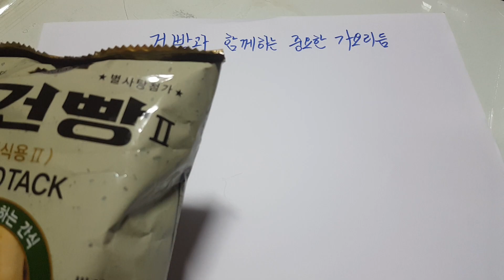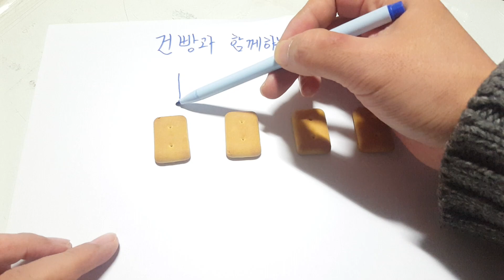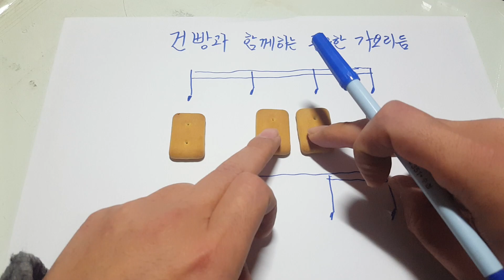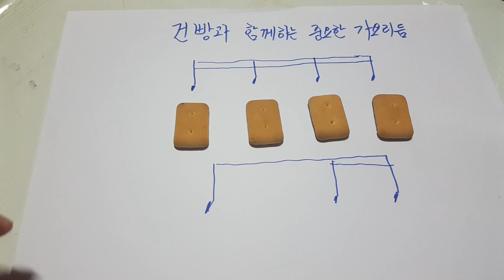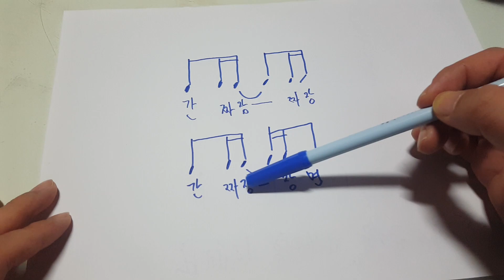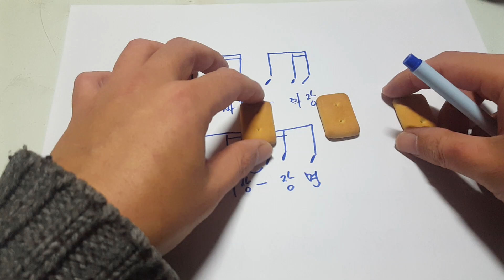색소폰신년맞이특강:이제 색소폰 반주기에 끌려다니지 않을래요😁😁😁 후반부 붙임줄 내용 아주 중요합니다 saxpohone lesson (레슨상담01063016175) (경남마산)